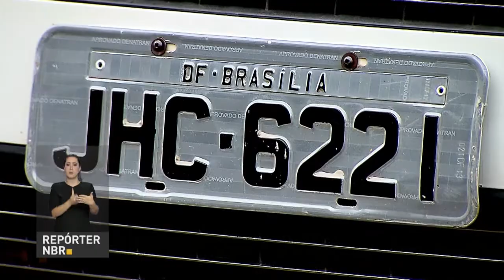BOLETIM REPÓRTER NBR 16h - 18 de abril de 2018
REPÓRTER NBR 16h - 18.04.18: O governo brasileiro encerrou o auto embargo imposto à nove frigoríficos que exportavam carne de frango para a União Européia. E mais de meio milhão de candidatos já se inscreveram para  o Exame Nacional para Certificação de Competências de Jovens e Adultos, o Encceja. A prova é gratuita é confere ao participante o certificado de conclusão do ensino fundamental ou médio.